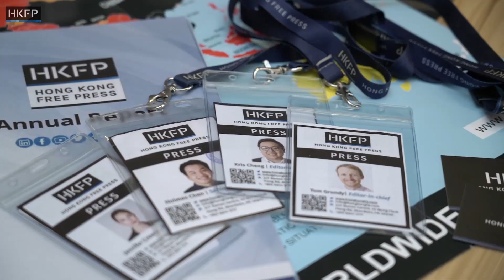Final call: Support the Hong Kong Free Press 2019 Funding Drive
The Hong Kong Free Press 2019 Funding Drive seeks to raise HK$1.2m to support our non-profit newsroom and dedicated team of multi-media, multi-lingual reporters. HKFP is backed by readers, run by journalists and is immune to political and commercial pressure.

This year’s critical fundraiser will provide us with the essential funds to continue our work into next year. Our team: Editor-in-chief Tom Grundy, Editorial Director Kris Cheng, Senior Reporter Holmes Chan, Reporter Jennifer Creery and Guest Editor Tim Hamlett. Video produced by Andrew Lang, Tom Grundy and Edwin Lee.